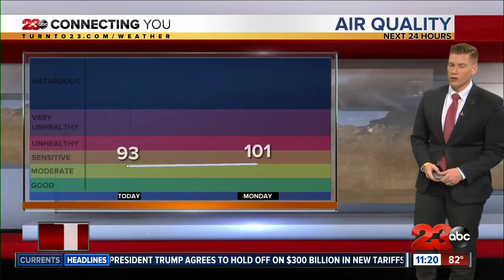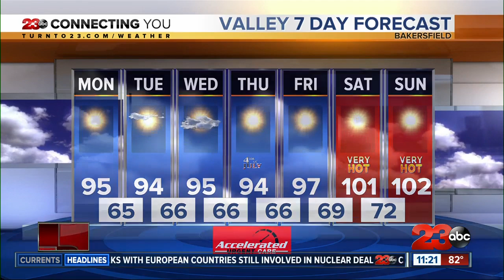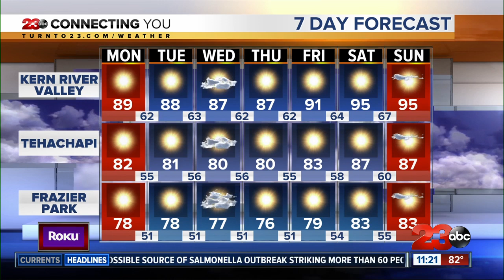July starts sunny and seasonal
Air quality is unhealthy for sensitive groups